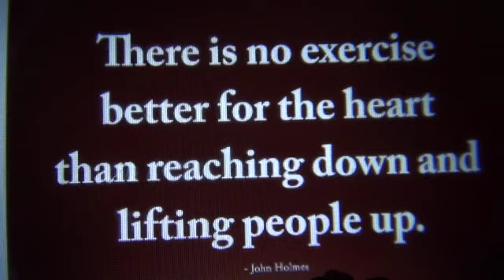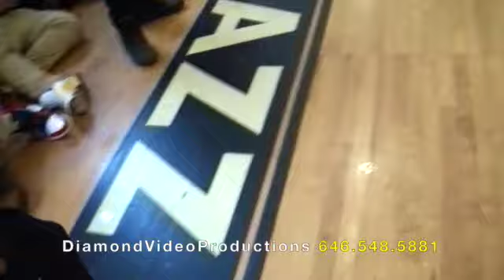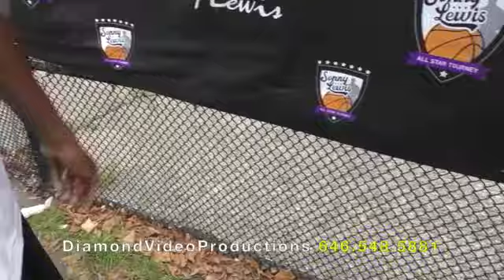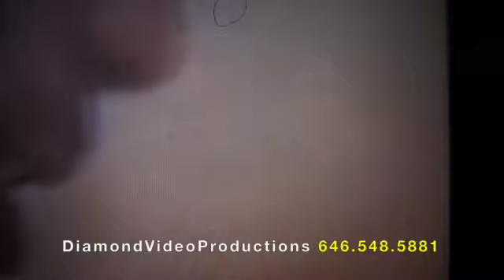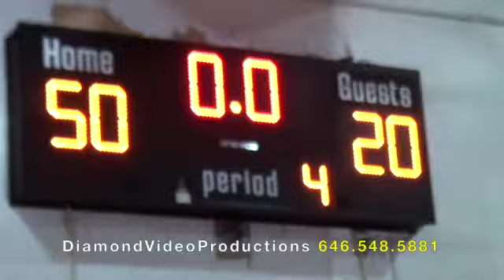DIAMOND VIDEO PRESENTS HOME OF THE BENGALS IN BROOKLYN 2024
THANKS TO EVERYONE WHO SHOWED UP TO SHOW OUT ON THE BASKETBALL COURT INSIDE PS 298 ON 85 WATKINS STREET IN BROWNSVILLE BROOKLYN. WE HOPE AND PRAY EVERYONE ARRIVED SAFELY TO THEIR NEXT DESTINATION AFTER LEAVING THE HOME OF THE BENGALS.

WE LOOK FORWARD TO SEING EVERYONE NEXT TIME IN BETTER HEALTH & SUCCESS FROM MICHELLE LEE OF DIAMOND VIDEO & DJ MARIO TV